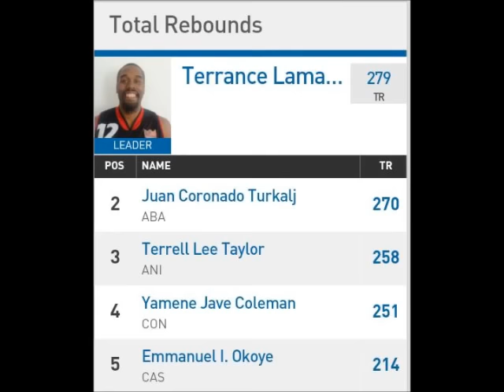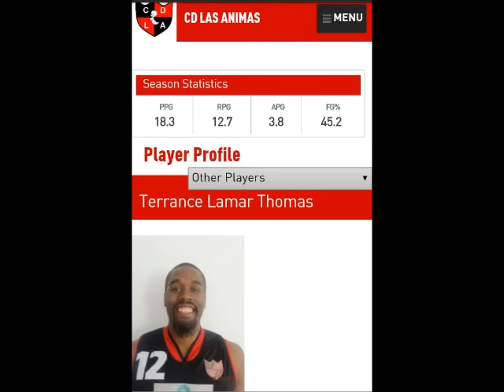Terrance Thomas Game Film 2015-2016